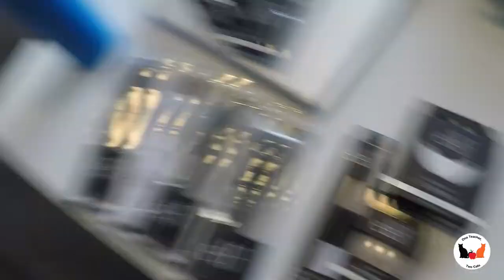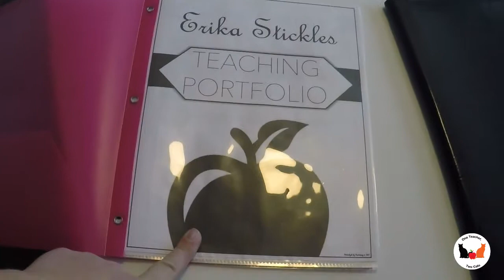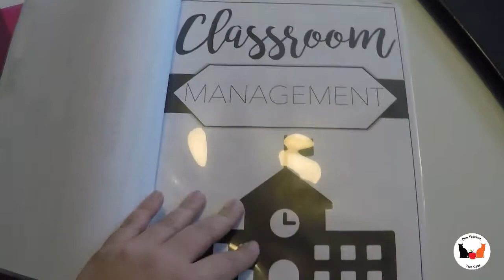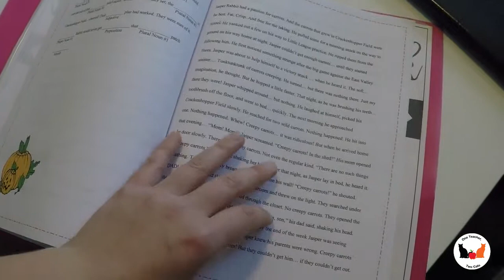TEACHER TUESDAY - Interview Letdowns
Hey guys,

We got to see Ali Wong!!
Come get ready with me for a job interview!! And see me crash and burn...

(P.S. - this video will be continued in my next video!)